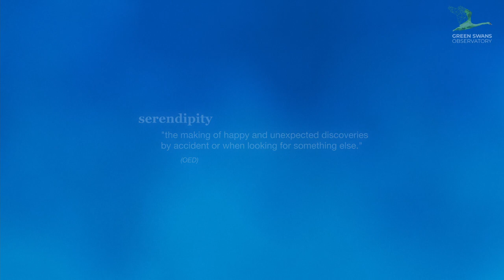Meet The Regenerators: Dr. Christian Busch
Meet the Regenerators

Dr. Christian Busch, the author of the Serendipity Mindset, joins John Elkington as part of the Green Swans Observatory.

for more interviews and insight into the regenerative economy.